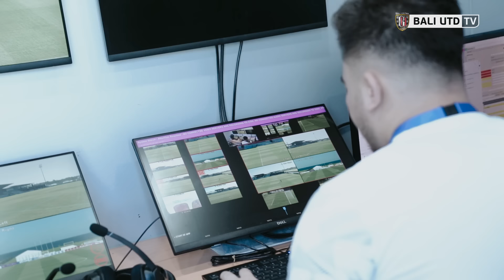PERJUANGAN BELUM BERAKHIR | Bali United FC VS Persib Bandung | Matchday Diary